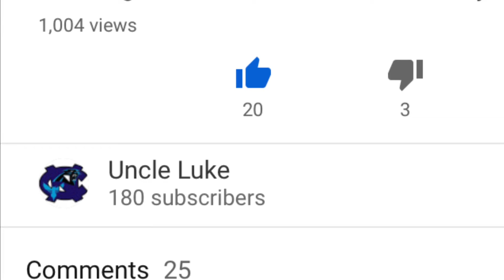Thanks for 1000 VIEWS!